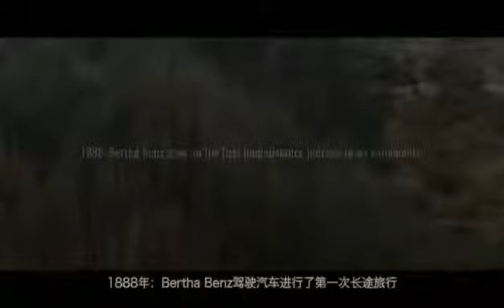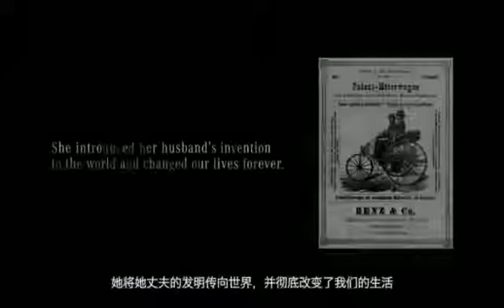Best car commercial ever